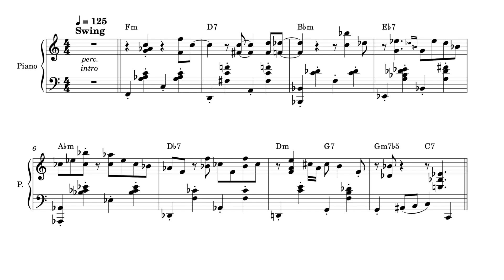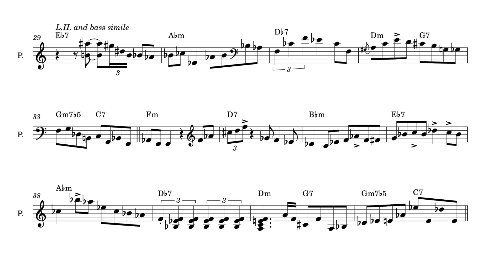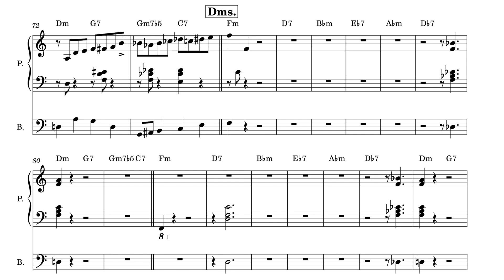Rémi Panossian trio: Blue Box Suite 2 (Bbang, 2013)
The Blue Box suite (my title) is a series of three compositions that share common melodic and harmonic ideas. The second part, my favorite, is a kind of piano stride.

0:00 Intro
0:19 Theme
0:49 Piano solo
1:18 When you didn't think it could swing more
2:16 Drums solo
2:44 Outro (we've heard this melody before!)